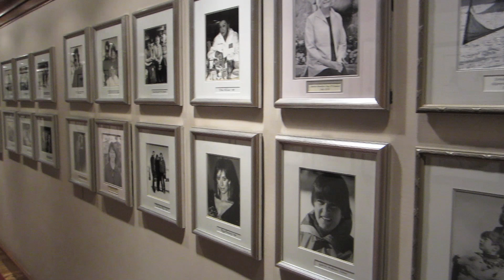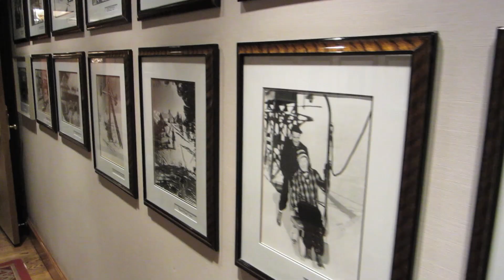[F]RAME YOUR BEST SHOT: Week 2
Every Saturday, we will be announcing a new [F]RAME YOUR BEST SHOT photo contest.  And when there's a contest, there is a winner.  And when there is a winner, there is a prize.
Last week's category was "Home".  We are privileged to have guest judge of this week's [FRAMED] episode, Jake Garn. Here's Jake's response:

"Runner up: KaLee Kilgrow:

"I love this, it is such a creative idea to talk about home as somewhere we may not even remember. I think regardless of your religious views it's important to consider where we came from and where we're going, even if your own ultimate conclusion is that the answer to both is 'nowhere' then at least you're a better person for considering it. That's why I love this photo."

"MY CHOICE for the winner WINNER of Bay Photo's 30x40 Metal Print: JESS ZOERB"

"First off, this is a difficult shot to take because of the backlight, second of all... I have a child, and dogs, and once they hear the click it's usually all over... beyond that I love the anticipation in this image, especially when considered with the caption. It feels like home. Somewhere there are people that miss us, and want to see us come back. That is home. In a nutshell. I love how this photo shows that, so simply. So sweetly. Great shot!"

Watch the video above to see this week's new photo contest category!

SO WHAT DO YOU WIN THIS WEEK?

A 1-year subscription to Ripe Social...valued at $150!
Are you ready to brand your business on Facebook? This giveaway includes access to all 8 of Ripe Social's Facebook apps so you can make a custom Facebook Page for your business. Apps include Welcome Page, Portfolio, Video Player, Win It, Coupon Offer, Workshop, Twitter Feed and Newsletter Sign Up.  See live examples of the apps over on Ripe Social's fan

Customize your Facebook Page, engage your audience and grow your fan base with easy to use apps from Ripe Social. As a photographer, a custom Facebook Page can help you develop brand awareness, promote customer interaction and drive more traffic to your website.  Learn more about how Ripe Social can help you develop brand awareness on Facebook

HOW DO YOU WIN?

We want you to "[F]RAME YOUR BEST SHOT!" And your category?  Black and White.

1.  Grab your camera, and give us your best photographic interpretation of "Black and White".   Be creative, have fun, and think outside the box.

2.  Upload your chosen "Black and White" shot to our [FRAMED] Facebook Page.  Go to the wall and upload your photo.

3.  Once you've uploaded your photo, viewers can vote by clicking "like" on your photo to cast their vote for you to win.  Photos with the most votes will be put into the top finalists.  The winner will then be picked and judged by a group of [FRAMED] photographers for quality, creativity, and composition.  If you don't want to participate this week, be sure to add your valued opinion and vote for your favorite!

PLEASE NOTE: In addition to entering to win here entrants must "Like" Ripe Social

Good luck!  Winner's name and photo will receive the credit it deserves and will be shown on next week's [F]RAME YOUR BEST SHOT episode!